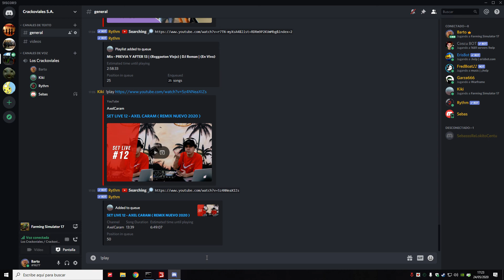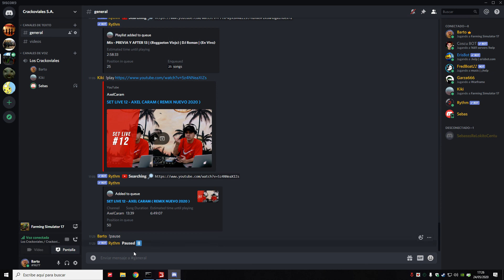Seba se va a pasear con el discord abierto - Parte 1